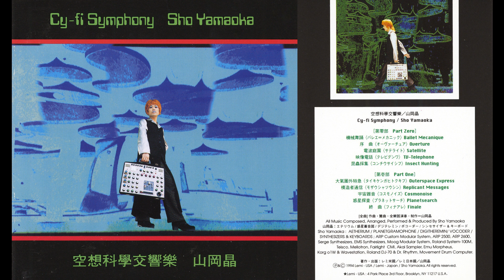Sho Yamaoka (山岡晶) - 宇宙雑音 Cosmonoise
山岡晶 – 空想科学交響楽 Cy-Fi Symphony

Label/Cat#: Lemi – Lemi-AC-0000
Country
Year: 1994
Genre: Electronic
Style: Synthpop, Ambient, Electro

Tracklist
1. 機械舞踏 Ballet Mecanique
2. 序曲 Overture
3. 電波庭園 Satellite
4. 映像電話 TV-Telephone
5. 昆虫採集 Insect Hunting
6. 大気圏外特急 Outerspace Express
7. 模造者通信 Replicant Messages
8. 宇宙雑音 Cosmonoise
9. 惑星探査 Planetsearch
10. 終曲 Finale